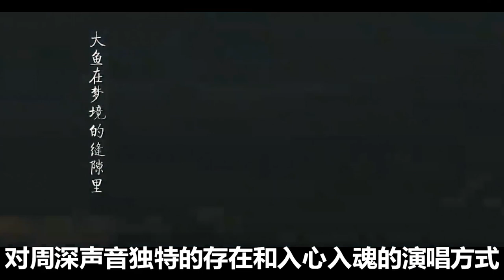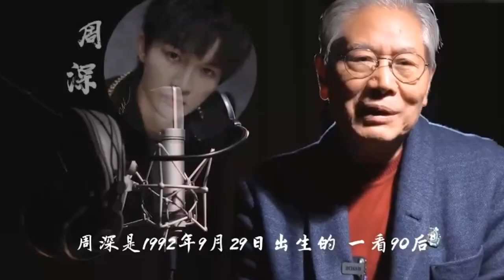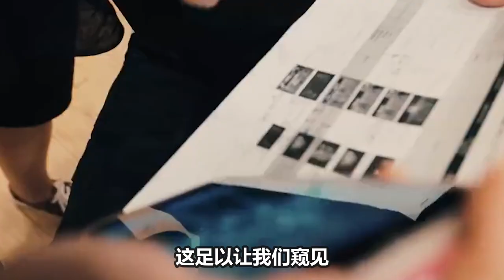【周深】听国家级音乐大师--付林老师如何评价周深！中秋晚会再现“分深术”！宣传照拍摄花絮